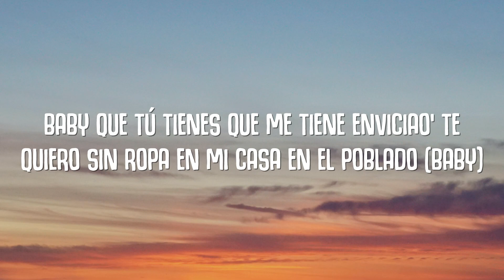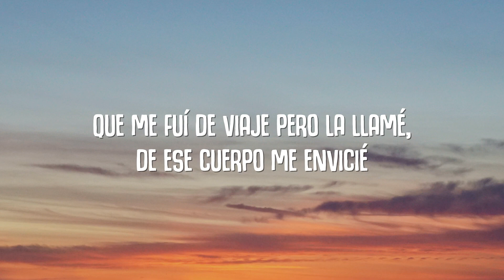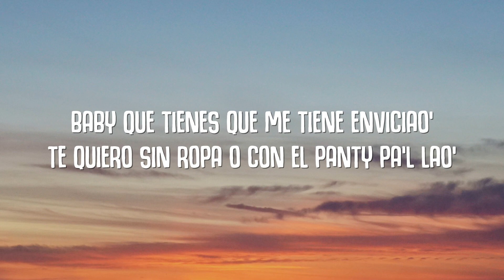Ryan Castro, Feid - Monastery (Letra/Lyrics)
LETRA / LYRIC
Bajando por palmas de camino pa'l pobla
Le compré unos panty’s, aunque ella no es mi novia
Le canté Lejanía y lo subió a su historia
Le robé un besito y ya mi ex novia la odia

Pero hay niveles de niveles
Aunque a las otras les duele
En los perreos y en los moteles
Entre semana y los weekends
Comiéndote esa cherry
Eso ahí abajito te sabe a blueberry
Cuando yo te quito la combi de Burberry
Tengo par de y una de don Peri (Don perignon)

Baby que tú tienes que me tiene enviciao’
Te quiero sin ropa en mi casa en el poblado (Baby)
Unos tenis Valentino, panty’s Moschino
En Envigado los dos nos conocimos
Dos copas de vino, ella se viste fino
¡Ey! La toqué y se vino

Suena la Ducati y ella baja
A los outfit ella nunca le baja
Hace cardio y el no rebaja
Peligrosa como una navaja
En las redes todas dicen que ella es sata, que ella es
Porque le gusta el
Le doy a like a tu foto en bicicleta
No quiero un canto, yo te quiero completa
Tengo muchas ganas de volverla a ver como la última vez
Que me fuí de viaje pero la llamé, de ese cuerpo me envicié
Tomando vino y yo Henny
Es exclusiva mi baby
En el pool party me la comí
Trajesito de baño de Monastery

Baby que tú tienes que me tienes enviciao’
Te quiero sin ropa o con el panty pa'l lao’

Le compré un carro aunque ella no es mi novia
De ese tengo papeles
En los PH y los moteles
En la semana y los weekend's

Comiéndote esa cherry
Yo le quité el conjunto de monastery
Ese perfumito tuyo ilmin deli
Tengo un par de y una de don peri (Don Perignon)

Baby que tienes que me tiene enviciao’
Unos tenis Valentino, la disco rompimos
En Envigado donde conocimos
¡Yeah! La toqué y se vino.

Triplepoint / Digital Music Distribution, Promotion, Accounting, Rights Management, Marketing, Artist Services and Playlist Promotion.

Do you want to create your own record label and distribute your music to all stores?

Chech out Triplepoint on social media!